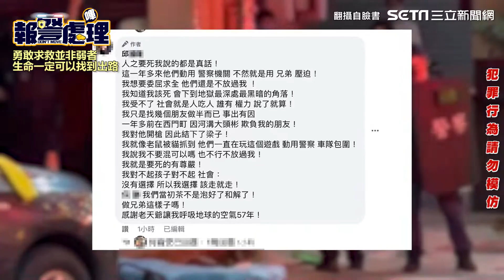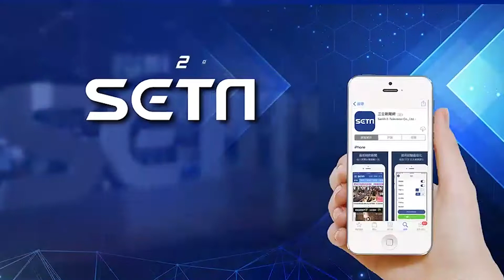萬華槍手連轟4人自戕「社會就是人吃人」預告貼文嚇壞親友：出事了│政常發揮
友邦連結區
◎ 訂閱【三立新聞網】最新影片搶先看